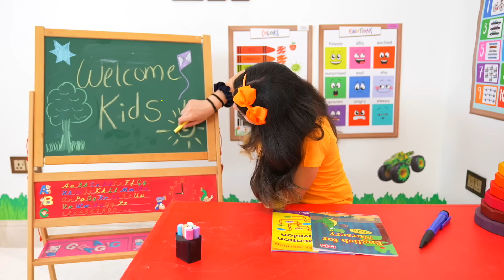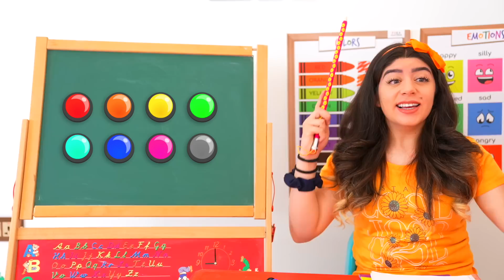Jason and Alex Play the 100 mystery buttons challenge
Jason and Alex Play the 100 mystery buttons challenge together at school!